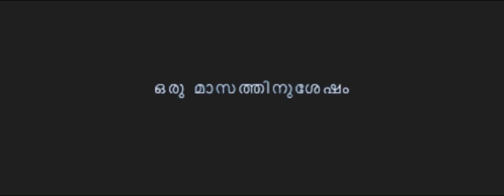Short film 🎥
Hi everyone, I am sharing my parrot 🦜 and other birds 🦅 journey and daily activities and my visited tourist destinations and some of special food 🥘 preparations , please if you don’t mind like 👍 subscribe, share , if you are interested my channel please press 🔔 bell button, thanks 🙏 everyone, good luck,